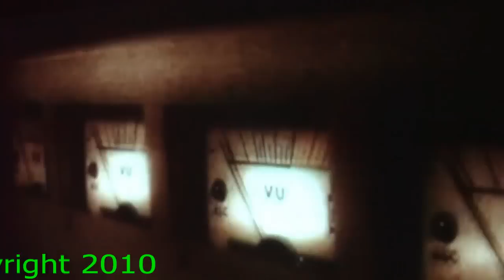Mendo - (RR's DynaComp Mix) - RRKS Copyright 2010 - TB-303 TR-909 - Acid Techno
Here's my latest track.
Was going to keep working on it but I think it is done.
Rank it and leave some comments.
Been feeling really shitty lately...hopefully this can bring a smile to someone.
A big what up to all my YouTube family.
Cheers from Chicago,
RRKS

Mendo - Written, Mixed & Produced by RRKS @ ITM Studios Chicago IL USA
Copyright 2010